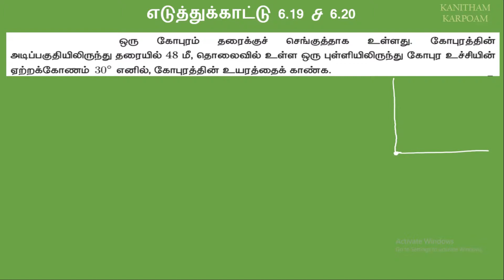10th Maths Tamil Medium || Example 6.19 & 6.20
பயிற்சி-6.1 (  8  )